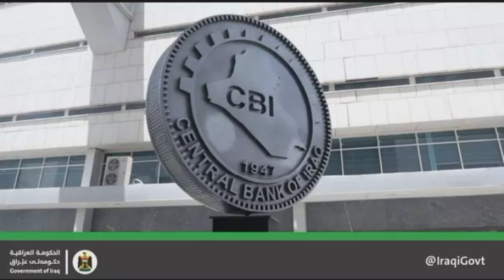Iraq's Stock Exchange Announcement & CBI Latest News Updates iraqi dinar economy investment IQD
Hi friends good to see you again all i hope you all will be fine.

And for all of you I pray that GOD fulfill all your dreams and give you lots of happiness.

And my dear friends every time I try my best to give you all latest news.

Therefore, you are requested to sit tight on your seats and enjoy the latest news.

Iraq's Stock Exchange announced on Thursday that it traded more than 18 billion dinars ($13,734,000) in shares during its five sessions this week, marking the third trading week of October.

Trading indicators showed that over 19 billion shares were exchanged during this week, amounting to more than 18 billion dinars in value.

The ISX60 index closed at 970.86 points in the first session of the week, while it closed at 988.86 points at the end of the week, achieving a 2.80% increase compared to its first session close.

The ISX15 index closed at 1060.47 points in the first session of the week, while it closed at 1074.75 points at the end of the week, marking a 1.33% rise compared to its first session close.

A total of 4,783 buy and sell contracts were executed on listed companies' shares during the week.

And The Central Bank of Iraq (CBI) plays a crucial role in managing remittances and foreign currency transactions within the country.

The remittance environment has seen notable advances and changes in recent times, which may be attributed to governmental actions and wider economic factors.

Through its currency auction, the CBI claimed a 91 percent rise in overseas remittances in March 2024. The bank sold almost $213.4 million at this peak in a single auction, with the majority of the proceeds going for documentary credits and remittances.

For documentary credits, the exchange rate was established at 1305 Iraqi dinars per US dollar, while for cash transactions, it was 1310 Iraqi dinars per US dollar. The efficacy of the CBI’s monetary policies in stabilizing the Iraqi dinar and promoting foreign exchange flows is demonstrated by this growth.

Additionally, the CBI has taken action to stop money laundering through the remittance network. The implementation of an electronic foreign remittance platform has been crucial in identifying genuine beneficiaries of transactions, thus reducing avenues for criminal operations, as stated by the CBI Governor, Ali Al-Alaq.

This platform is part of a larger plan to improve international standards compliance and financial transparency.

Some Iraqi banks have lowered their external remittance charges to 0.5 percent in order to improve the remittance process. This is in accordance with CBI regulations that seek to increase the accessibility of foreign currency services.

It is anticipated that this decrease would motivate more people and companies to use official channels for their remittance requirements.

The CBI’s recent remittance measures are part of a larger attempt to expand access to financial services for all individuals, increase regulatory compliance, and stabilize the economy.